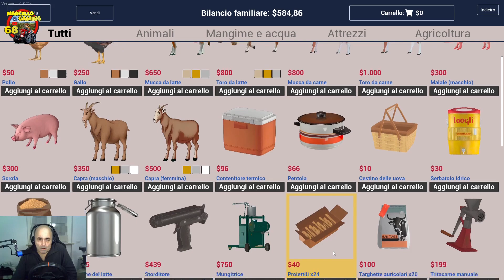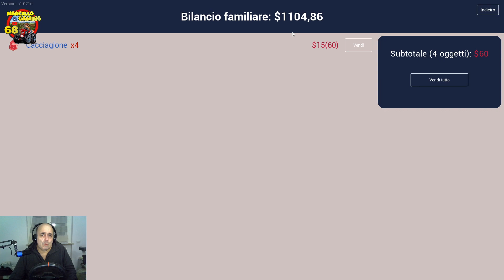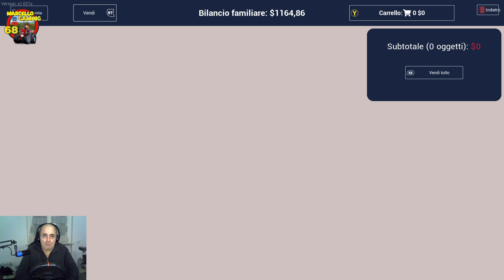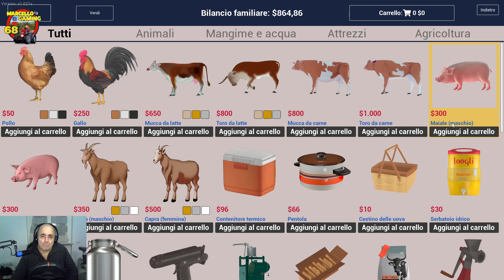Ranch Sim ( Nuova Serie Marcy & Giuly ) Ep: 03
Missioni:  dalla Nonnina  e dal  Cacciatore .

  Buona Visione da Tutti.